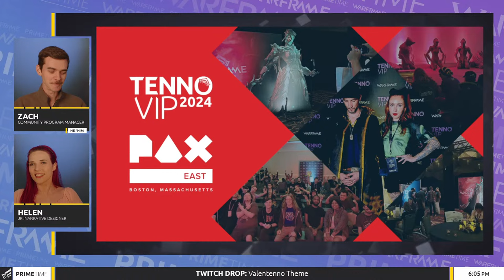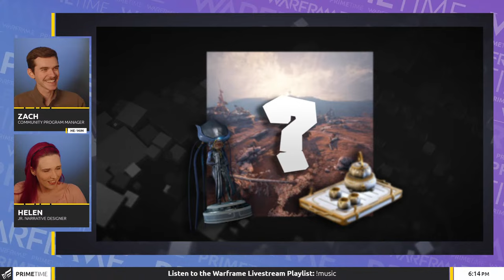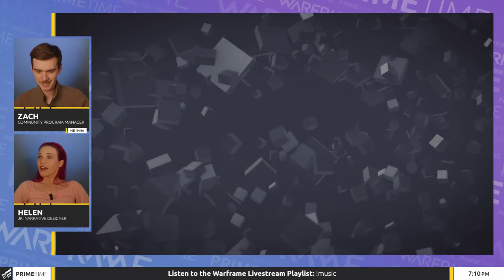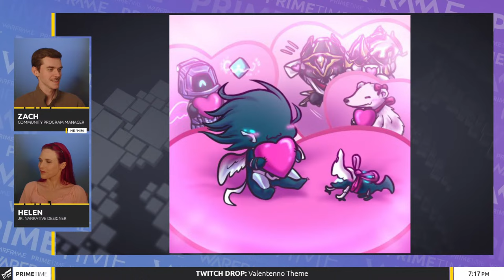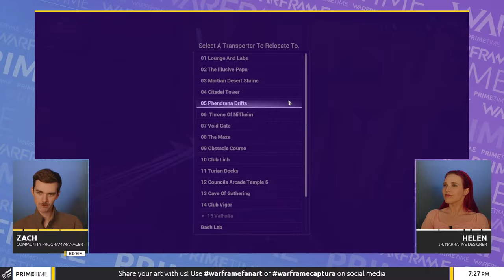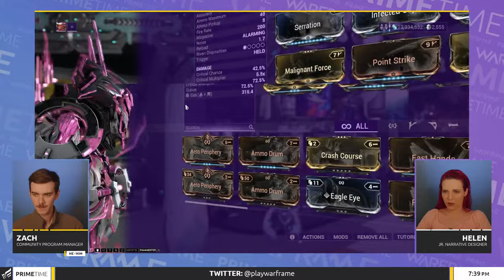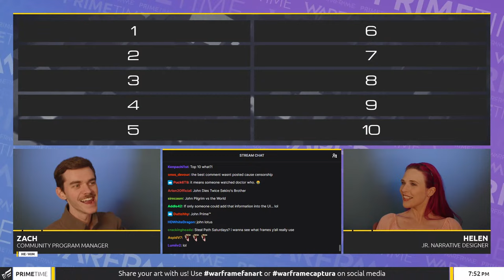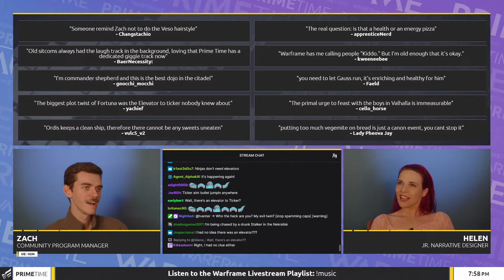Warframe | Prime Time 380: Next Devstream Announced, TennoVIP & More!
Thanks for tuning in to Prime Time Episode 380! Helen & Zach run you through the Warframe news of the week, including the Devstream 177 announcement, TennoVIP at PAX East 2024, the launch of Warframe on iOS and more!

Have your Fan Art and Captura featured on Prime Time! Share your art on social media and use warframecaptura and warframefanart – you can also post your Fan Art and Captura to our Discord

0:00 Please Stand By
8:20 Stream Start
9:15 Devstream 177
10:00 PAX Panel
11:00 SpecialEffect Charity
13:00 Going Dark
13:30 Bird3 Plush
14:25 Star Days
28:00 Gameplay
1:14:10 Kengineer Video
1:16:00 Fan Art
1:22:50 Captura
1:29:40 Dojo Tours
1:57:20 Top 10 Comments

Like a song that was played? Here is all of the community made music featured on our stream!

Platinum Winners:  TheHistFang + manoceadordepenes + thefireshura
Gauss Prime Access Winner: MsBambuu

CAPTURA (In Order Of Appearance)
Jumping Yareli | AMAZING_BURI

"No matter how alone you might feel, the chance for love is always just around the corner". | TheVarlinator

Happy Valentine! | InRiesling

Happy New Year 恭賀新禧. Wishing everyone a prosperous New Year, and good health! | nighttea_wf

F R A N C E | P a b l o

DOJO TOURS (In Order Of Appearance)
PC Shadow:Turian Sixth Fleet
PC AllStar: KHAO SAN ROAD